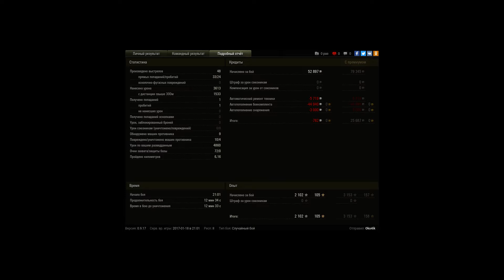Комарик Т 71 помогает своей команде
Т71 танк помогает всеми своими возможностями одолеть противника, делает грамотный *свет* противника, и наносит урон по возможности.